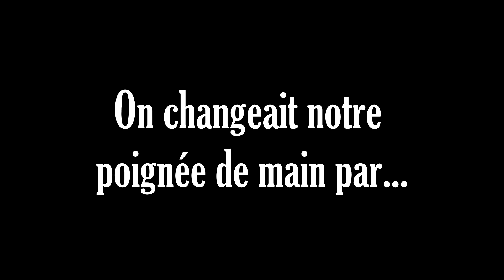La nouvelle poignée de main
La nouvelle façon de dépister le cancer du testicule! ;p